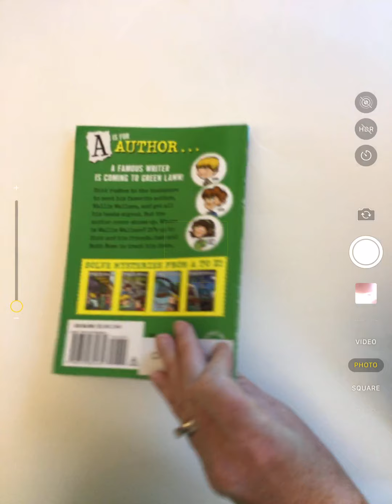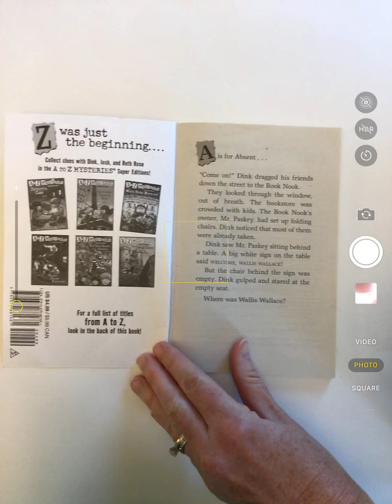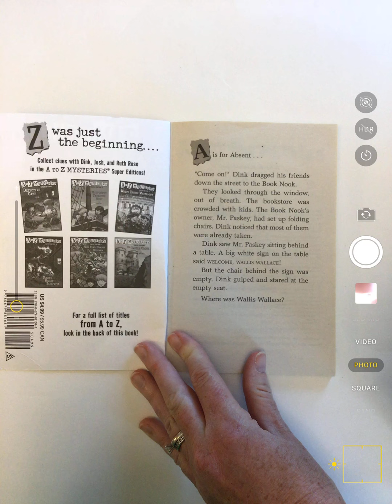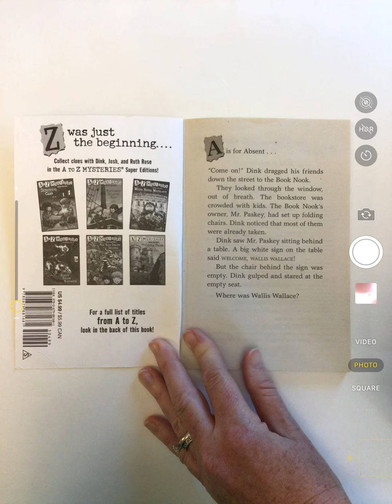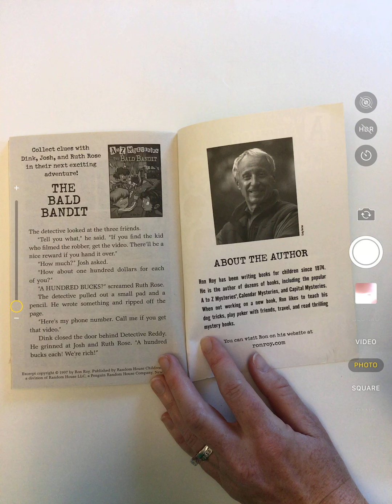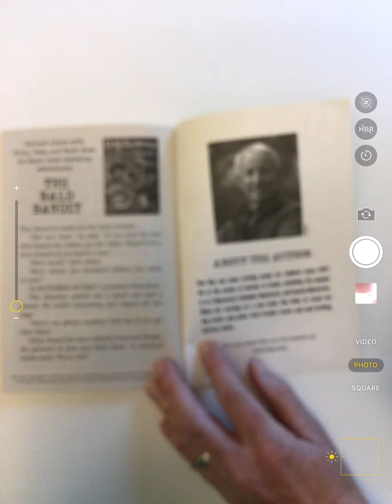absent author sneak peek